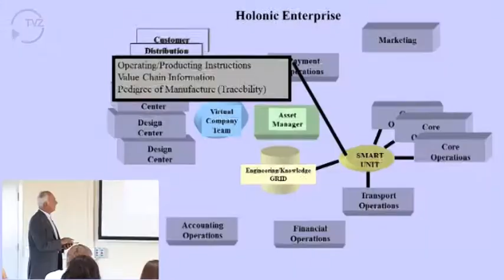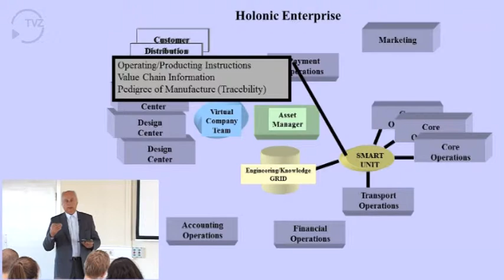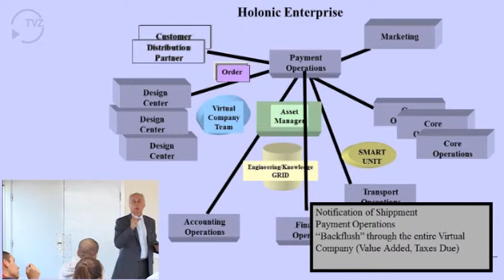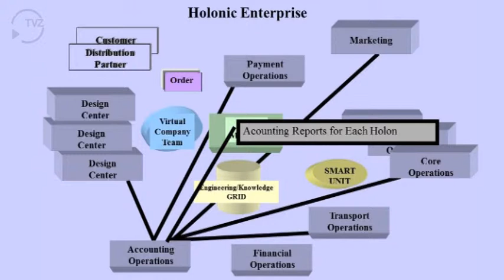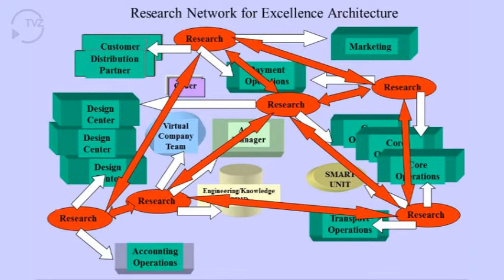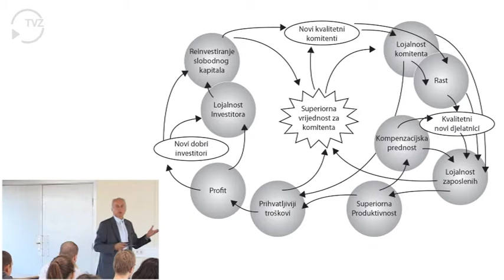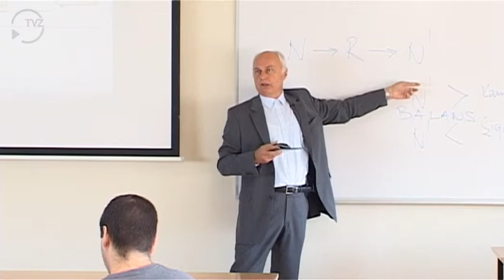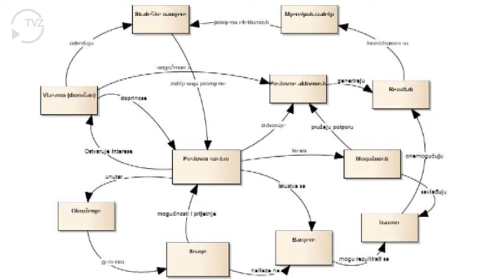2012 10 01 2 sat00h08m13s 00h16m53s)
Tehničko veleučilište u Zagrebu
dr.sc. Mladen Mauher prof.v.šk.
Predavanje iz predmeta Sustavi elektroničkog poslovanja